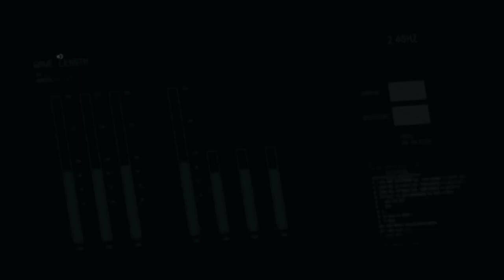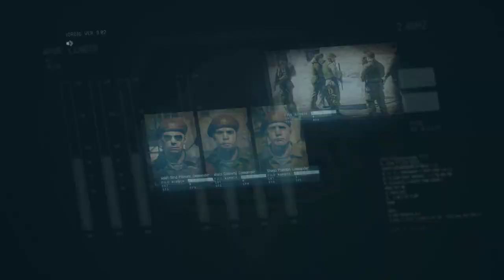Metal Gear Solid V The Phantom Pain Episode 17